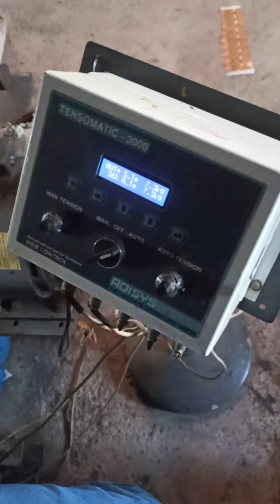sleeting machine in bottle lables